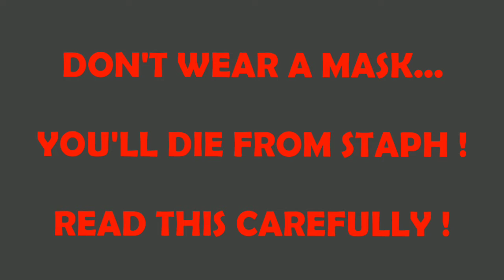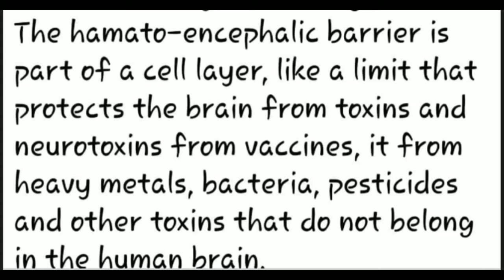GEOTUS VS CORN POP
WARNING: DO NOT GET A TEST !
REFUSE TO WEAR A MASK !
THE DOCTORS ARE TRYING TO
KILL YOU... READ THE TEXT !